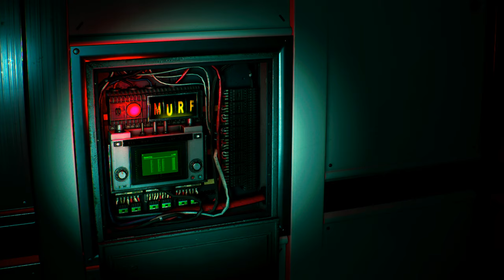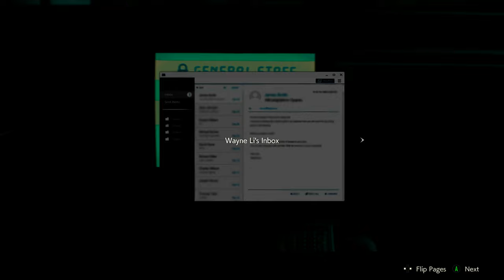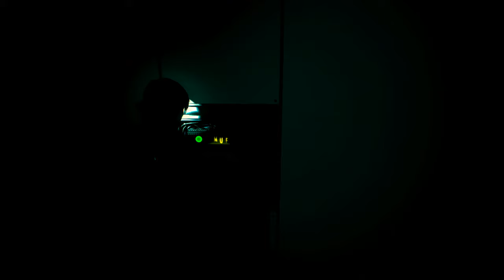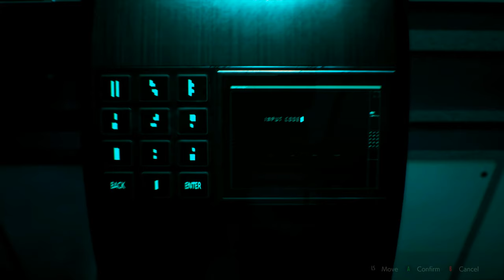Unleashing Deadly Herbicide In Resident Evil 2!